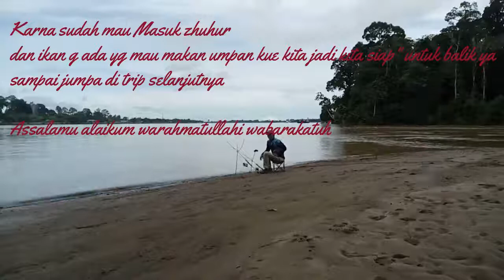CAMPING || MASAK || MANCING ..BERSAMA ISTRI DAN ANAK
Camping, Masak dan mancing dipinggir sungai bersama keluarga adalah kebahagiaan tersendiri yang beda dengan menikmati hidup dialam bebas, cuman trip kali ini sayang sekali unpan untuk mancing kita lupa bawa hhh,,,saksikan Fishing Campnya kawan